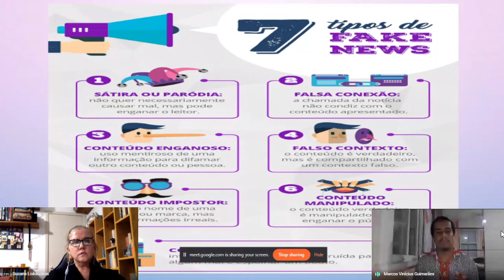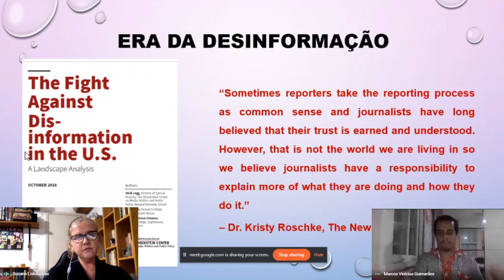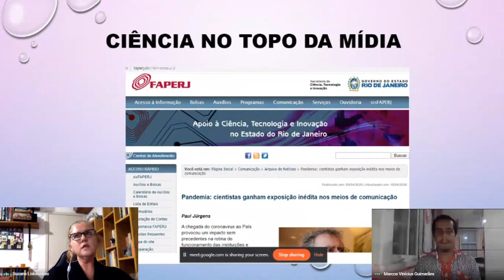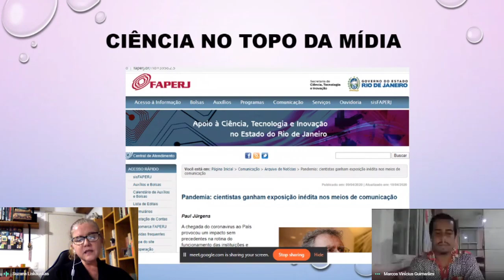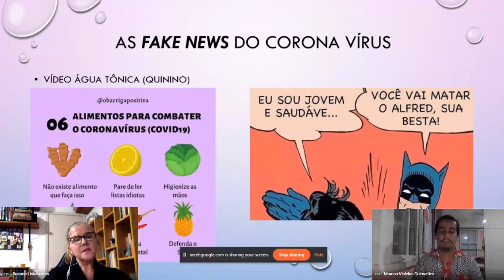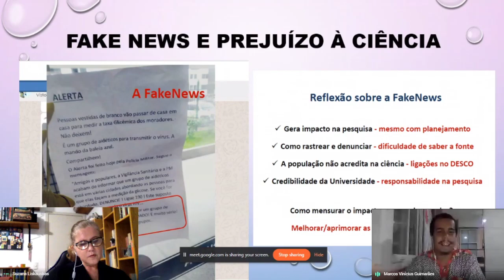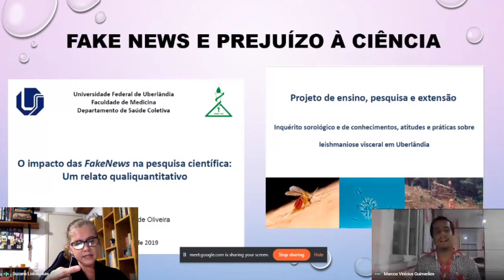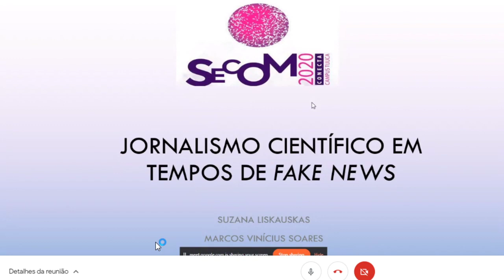SECOM UVA 2020: Comunicação em tempos de Fake News - Marcos Vinicius e Suzana Liskauskas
A SECOM Conecta apoia o Projeto Voz das Comunidades. A sua doação pode salvar vidas.

Doações Voz das Comunidades:

Agência 0198
Cc 3021-2
Operação 03
ONG Voz das Conunidades
CNPJ 21317767/000119

SECOM Conecta é um evento virtual que faz parte das atividades da Semana da Comunicação do Campus Tijuca, da Universidade Veiga de Almeida.

Programação:

27 de abril
9h20 Abertura  Oficial
Bia Balena, reitora da UVA

9h30 Agenda 2030 e a Comunicação
Roberta Caldo, Assessora de Comunicação da Onu no Brasil.

19h A comunicação em tempos de Fake News.
jornalista Suzana Liskauskas, ex-O Globo e colaboradora do Valor Econômico
Marcos Vinícius Guimarães, da bancada científica da biologia molecular

28 de abril
9h30 Protagonismo das marcas em um mundo em ebulição
Fred Gelli, CEO da Tátil Design.
19h Cidades Possíveis-Eduardo Goldenstein, diretor e produtor.

Dia 29
16h Diário de um fotógrafo no Morro do Alemão em tempos de Pandemia.

Agradecimento especial aos alunos:
Alexander Fravoline
Alexia Lima Zveiter
Amanda Mendonça Fernandes Quintanilha
André Luiz Araújo Teixeira Filho
Ana Carolina Cardoso da Costa
Ana Caroline Ferreira Teixeira de Lima de Carvalho
Armando Aurelio Adão Aguiar
Bárbara Guedes Serra
Bárbara Vitória da Silva
Bruno Barbosa Vilela Santos
Bruno Nacif Pinheiro
Beatriz Barreira
Beatriz da Silva Santos
Daniel Ávila de Carvalho
Daniel dos Prazeres Mesquita
Daniella da Costa Loureiro Cotovicz
Daniella Vieira Soares
Debora Ketlin Almeida de Brito
Emerson Moreira de Oliveira
Edilaine Barbosa Coutinho
Esther Mograbi
Fabrício Mosqueira Costa
Gabriel Gabrieli Paes
Gabriela Gomes de Medeiros
Gabrielle Bragança Barbosa
Giovanni De Biase da Silva
Giulio Furtado Nobrega Moreira
Gláucia Baraúna
Hugo Magdaleno Thomé de Almeida
Hugo Rolim Barbosa
Isabela da Silva Jordão
Isabella Barros Cardim de Melo
Jade Camacho
Jéssica dos Santos Cardozo
João Pedro Rodrigues Santos Lopes
João Vitor dos Santos de Souza
Jordana Algemiro Oliveira
Joyce da Silva Ribeiro
Karoline Lima Chagas Dinis
Larissa de Araújo Silva
Larissa Rocha do Nascimento
Letícia Barros Spala
Letícia Montilla da Silva Braga
Letícia Paes Barreto Pacheco
Loiane Xavier Araújo
Luana Penna Carvalho da Fonseca
Lucas Amorim Machado
Lucas de Mendonça Mertens
Lucas Weber dos Santos
Luiza Carbone Diniz
Maria Alice Halfed Vilarde
Maria Fernanda Novaes Belluomini
Mário Magdaleno Mocho Haguenauer Moura
Mateus Almeida Marinho
Mateus Nogueira Dantas
Matheus Santarem de Toledo Piza Berthoux
Moira Osário da Silveira
Nathalua Caroline de Souza Costa
Nathália Gonçalves da Silva
Patrícia Estolano de Jesus
Pedro Henrique Motta Nunes
Pedro Costa Faria Machado
Pedro Ornelas da Costa Queiroz
Priscila Assis dos Santos
Rafaella Argento de Albuquerque Domingues
Raquel Cristina R. Lemos
Raquel Machado
Rogério Henrique Felgueiras Rodrigues Ferreira
Rhuan Bastos Rodrigues
Sarah Ruama Nardaci Lucas
Stefanie Nascimento Moura de Oliveira
Thamires Dias de Jesus Rocha
Thiago Lobo
Thayanne Ribeiro Melo Pessanha
Thiago Graça Melo Moreno Lobo
Vitor Antônio Gomes da Silva
Victor Bandeira de Lima Fernandes da Silva
Victor Rossetti Melo Silva